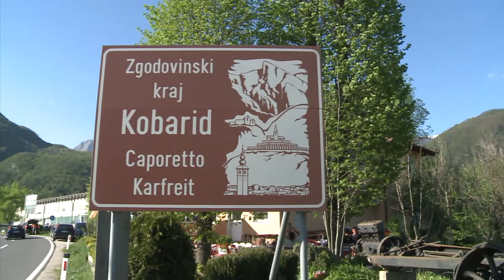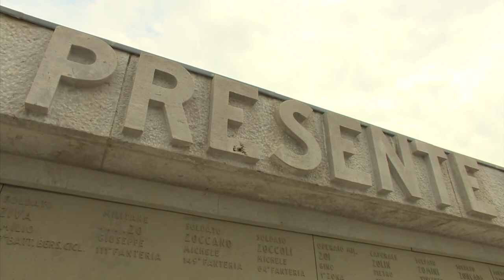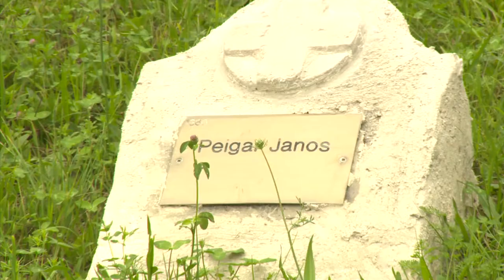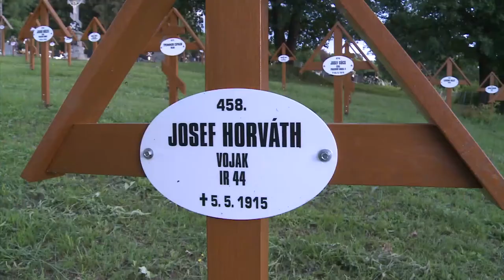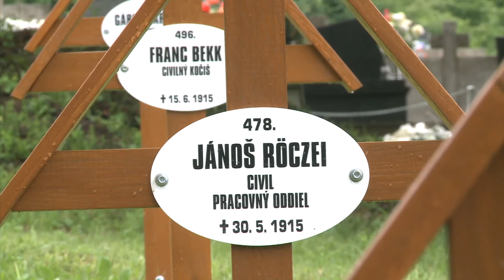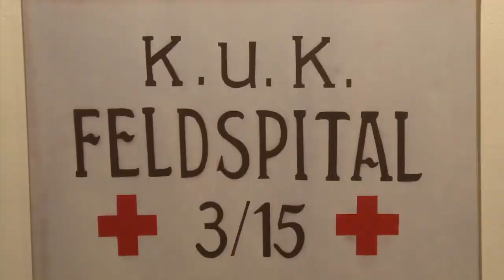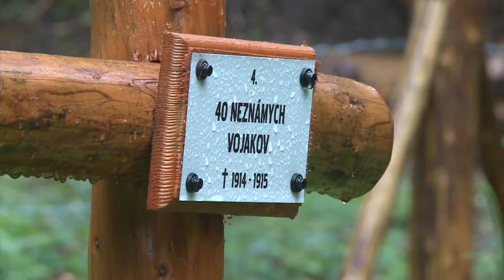Első világháborús hadisírok gondozása – Maruzs Rolanddal és Dr. Töll Lászlóval Pásztor Zoltán beszél